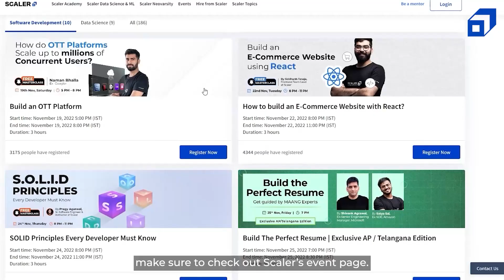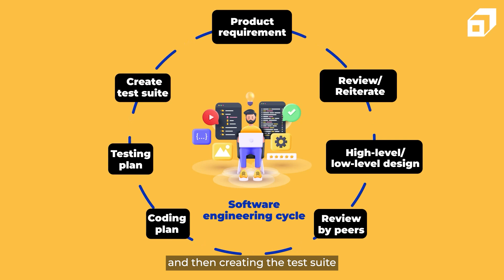Every Software Developer Must Possess These 10 Soft Skills | Career Tips | Crack FAANG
Software Engineering, possibly the most popular field in recent decades, may lead individuals to believe that it is all about having hard abilities. Is it, though? Aanshul Sadaria (SWE III, Google) discusses soft skills that will advance your career as a software engineer.

Who are software engineers?
Software engineers are experts in programming languages and software development, and they use engineering techniques to produce software.

What are Soft skills?
Non-technical skills that define how you work and connect with others are known as soft skills. Unlike hard talents, such as data analytics or programming, they may not be something you learn in a school. Instead, they demonstrate your manner of speaking, work ethic, and working style.

What are FAANG companies?
The abbreviation FAANG stands for Facebook, Apple, Amazon, Netflix, and Google, the top five tech corporations. They're all headquartered in the US.  These businesses are enormous in terms of wealth.

Check out this video discussing the Top 10 soft skills that’ll make your life as a software engineer better.

Topics covered in this video:
00:00- Introduction
01:25- Communication
03:29- Be adaptive
05:14- Be Patient
07:10- Management
08:22- Teamwork
09:43- Problem-solving
10:26- Accountability
12:23- Emotional Quotient
13:43- Be approachable
15:14- Stay curious

About SCALER